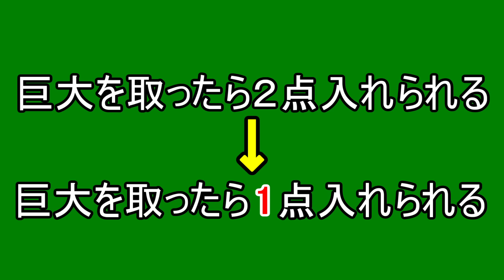食中毒にご用心！？マリオテニス ウルトラスマッシュ実況＃2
兄はドジをかまして弟は計られたような不運連発という、まるでお笑い芸人！？今回でルイージとの勝負完結です！

【縛り内容】
１、巨大を取ったら吐いて1点入れられる。（相手が巨大の場合は効果が切れるまで粘る）
２、ジャンプショット、～エース系でしか点を入れない。
（ミスで１点入れられる）
※補足で、縛りミスしてゲームを取ったら２点追加され、セットを取った場合は３点入れられます。
【追加ルール】
１５人と戦って３人に負けたら視聴者からの罰ゲーム。